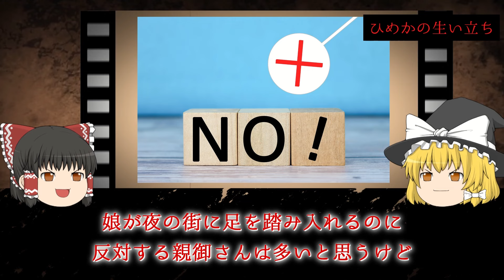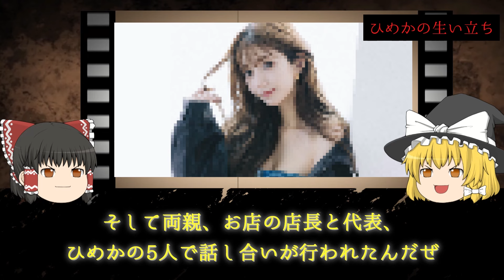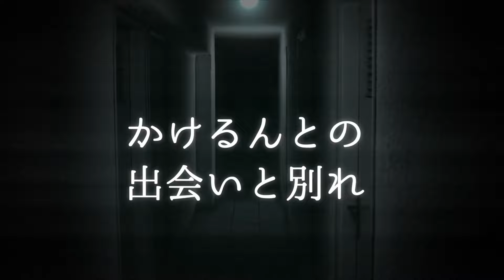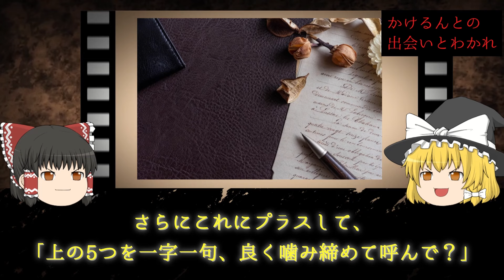【自業自得】引退イベントで調子に乗ったひめか、その後10倍の未納税が発覚して人生終了